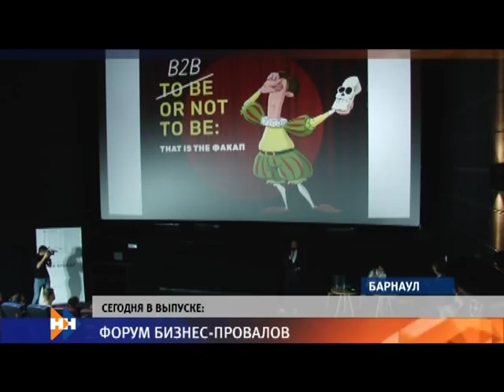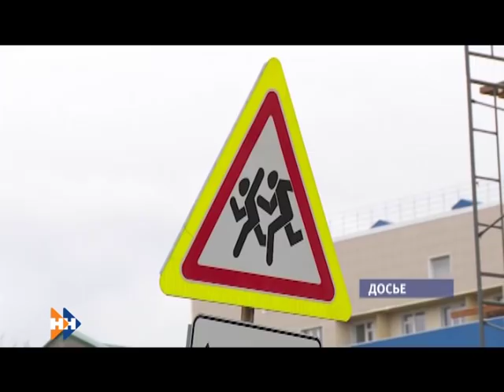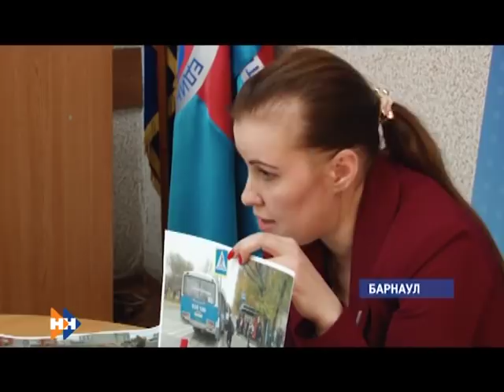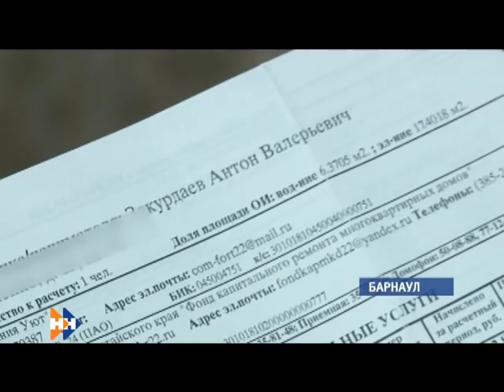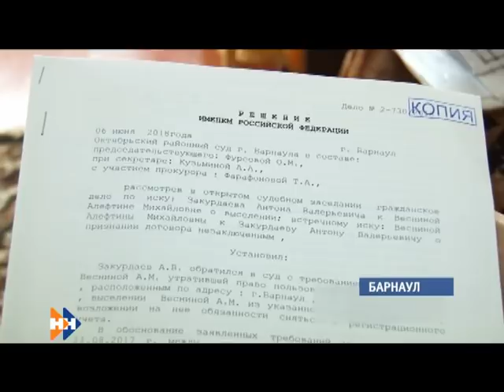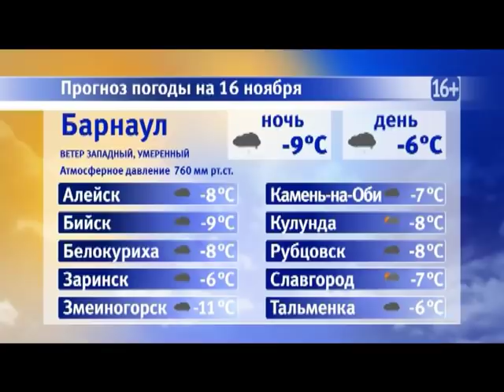Информационная программа «Наши новости». 15.11.2018. Вечерний выпуск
- Операция "Автобус". В Первомайском районе прошла массовая проверка общественного транспорта.
- Антирейтинг маршрутов. Дорога к бийской школе вошла в число самых опасных в России
- Падали, но поднимались. Как прошел в Барнауле первый форум бизнес-провалов?